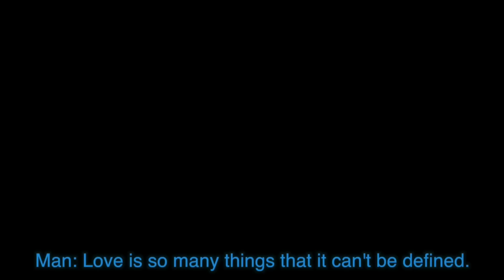Paris vs. London on Love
In this video I find out, with the help of Layan (NaturallyBubbly) if the french really are more romantic than the english.

My mission is to help men and women all over the world, find their ideal partners & overall to help them to become a better person!